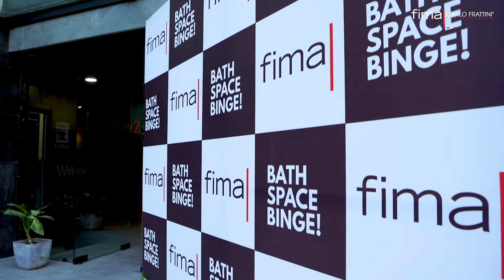Binge Discussion - Ashish Mann | Gurugram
Ashish Mann expressed his views about Fima Carlo Frattini India collections at Homz by Khandelwal during the Bath Space Binge event on 4th June 22 at Gurugram.

The collaboration between Fima & Homz by Khandelwal was highlighted with an interactive session and informative discussions about bathroom designs and sustainability. A memorable evening filled with enticing moments.

The newest addition now at Gurugram - Homz by Khandelwal